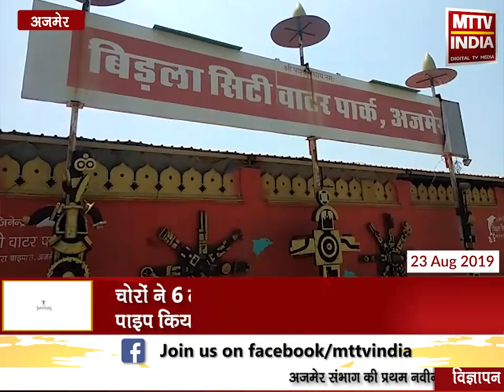AJMER NEWS | बिरला सिटी वाटर पार्क में हुई लाखों की चोरी | MTTV INDIA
अजमेर के बिरला सिटी वाटर पार्क में हुई लाखों की चोरी
चोरों ने 6 लाख का कॉपर वायर और पीवीसी पाइप किया चोरी
सीसीटीवी कैमरे में कैद नहीं हो पाई चोरों की तस्वीर
आदर्श नगर थाने में कराया मामला दर्ज